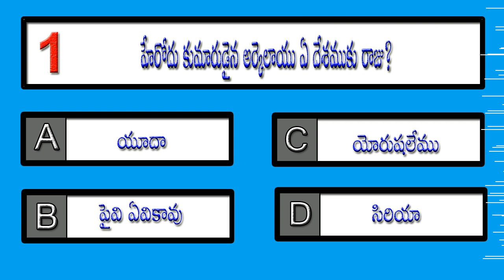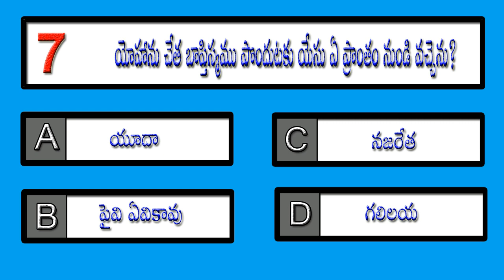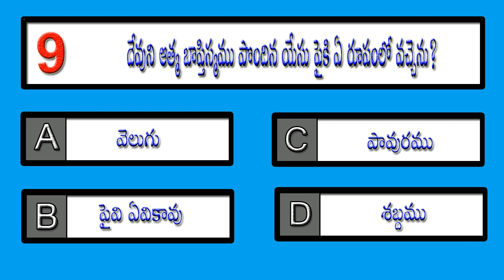BQNT003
YouTube Creator Studio  (Calvin Harris - josh pan.Mp3)